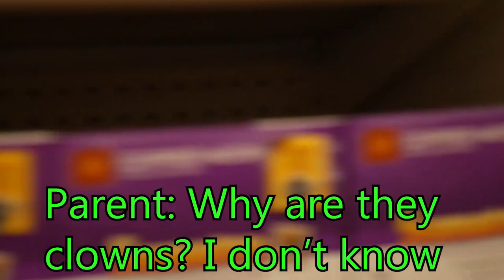Clowning Around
Caleb and Asher pose as clowns to go on an emotional journey throughout the mythical land of central Indiana. With their fluffy rainbow hair on their heads and their chipper attitudes intact, they hope to find out what society really thinks of their kind.

Clowns: Caleb, Asher
Camera: Julia, Ben